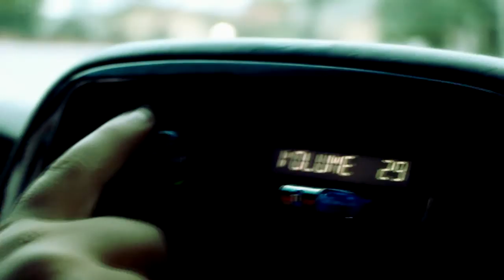Solteras gira Py